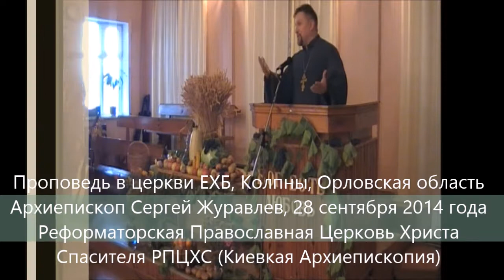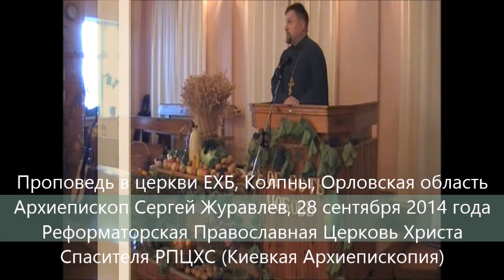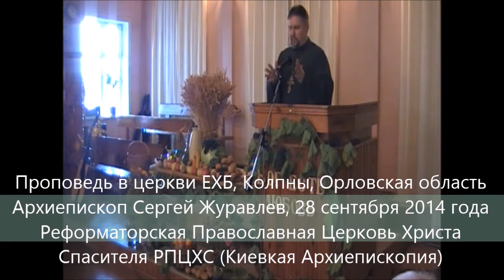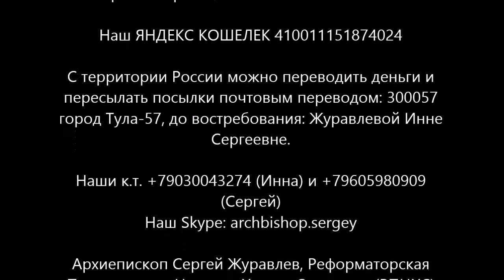Сергей Журавлев (архиепископ РПЦХС) проповедь в Шаблыкино, в церкви ЕХБ 2014.09.28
Огромное спасибо всем кто в молитве и финансово участвует в моих просветительских поездках. Благословений Божиих всем вам! Братья и сестры, молитвой и рублем, словом и делом поддерживайте это важное служение.

1) Карточка VISA Сбербанка России: 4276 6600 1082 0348 и она открыта на имя SERGEY ZHURAVLEV
2) Номер лицевого счета в Сбербанке России, на который Вы можете положить деньги в любой валюте с любой страны мира: № 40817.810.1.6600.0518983
4) через систему webmoney - для перечислений в российских рублях WMR-кошелёк R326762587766 в долларах США WMZ-кошелёк Z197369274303 в Евро WME-кошелёк E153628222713 в украинских гривнах WMU-кошелёк U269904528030
6) Или просто внесите желаемую сумму на номер телефона оператора МТС в России: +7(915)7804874, или оператора Life в Украине: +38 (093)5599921 или Киевстар (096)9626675

Материальные нужды служения нашего служения:
   1) Автомобиль легковой или/и микроавтобус. Транспорт необходим с регистрацией как в Украине, так и в России.
   2) Помещение (квартира, лекционный зал, кафе для встреч и т.п.) для христианских собраний в Киеве, Москве и Санкт-Петербурге
   3) Современные ПК, ноутбуки и орг.техника, а также видео и фотокамеры.

С молитвой за всех вас, Сергей Журавлев, православный евангелист и реформатор

Богослужения в Киеве нашей Архиепископии проходят каждое воскресение с 9.00 до 12.00 по адресу: Ст.М.Кловская, ул.Л.Первомайского д.6 (4 этаж предприятия УТОС, вход через проходную)
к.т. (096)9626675